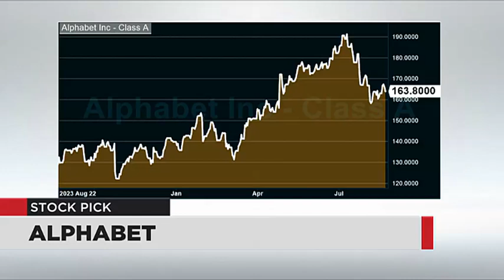WATCH: Daily Pick - Alphabet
Annatjie Van Rooyen from MyWealth and Investments chose Alphabet as her stock pick of the day